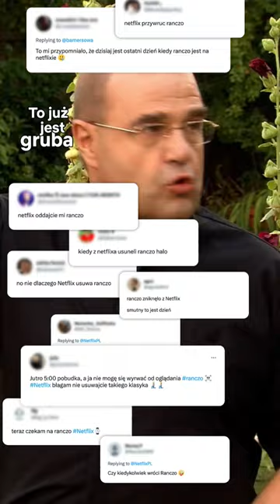Teraz będzie i wilk syty, i Wilkowyje City. „Ranczo” już (wróciło) na Netflix.